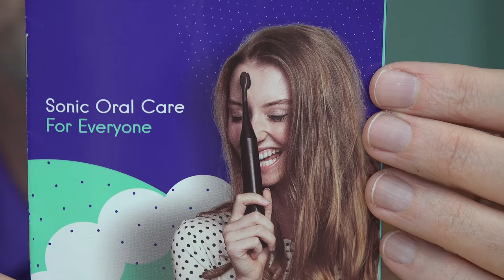Burst Toothbrush Review- With Ultra Soft Charcoal Brush Head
The Burst Toothbrush introduces a super soft charcoal infused brush head and a subscription service that will send you a new brush head every three months

Finally, a garden hose that won't pop!  Check out the Metal Hose-